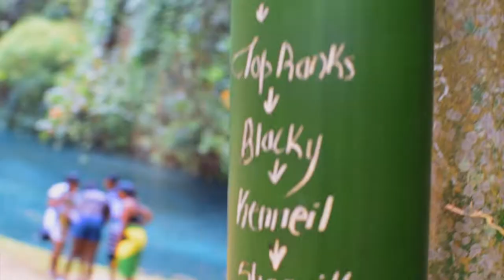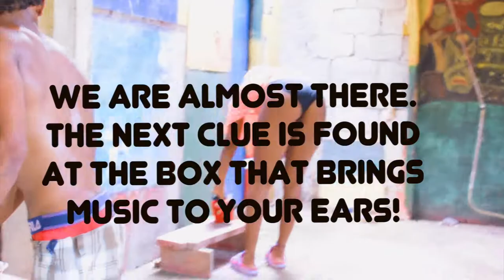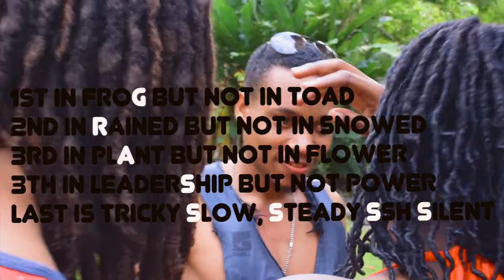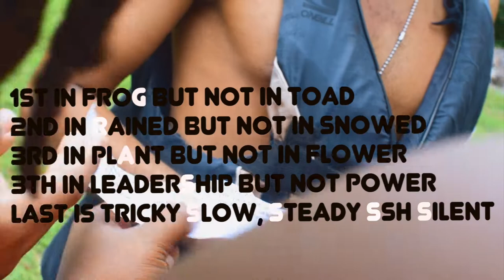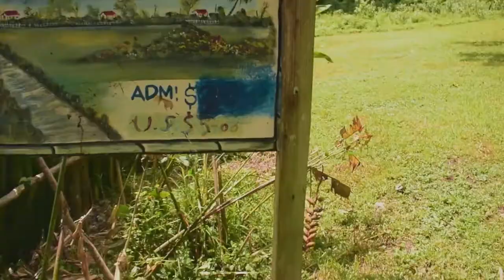Games Day at Calby's Hidden Beauty River the DDRTours Edition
We left you last at PattyBusiness but now we are back on the road & exploring one of our favourite spots, Calby's Hidden Beauty! Nestled deep in the White River Valley, Calby's Placer (More popularly known as Hidden Beauty) is one of the most lush properties we have discovered, and the true definition of hidden gem off the beaten path.

We decided to pursue one of our projects; "DownDiRoad Tours" & for our first excursion we choose to return to Calby's Place to share the experience with our guests. Check out the day's activities!

Assistant DP ⇢ Rik-Andi McLeary, Channae Reynolds, Tennyson Rhoden

[Soundtrack]
⇢ Deli G - Black & White